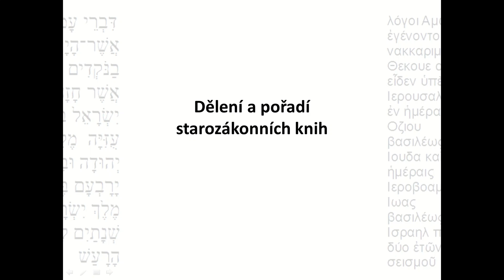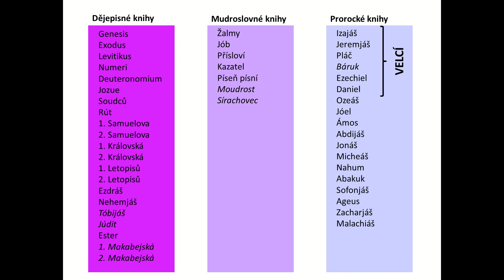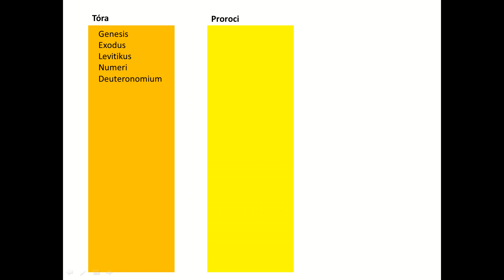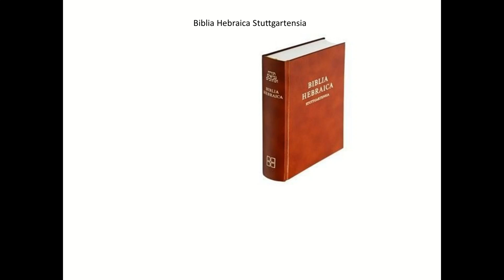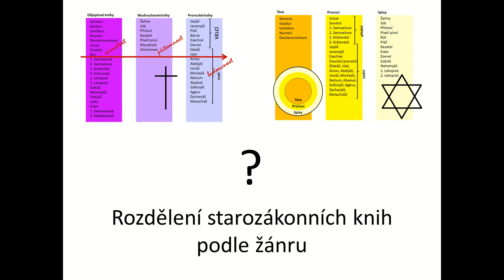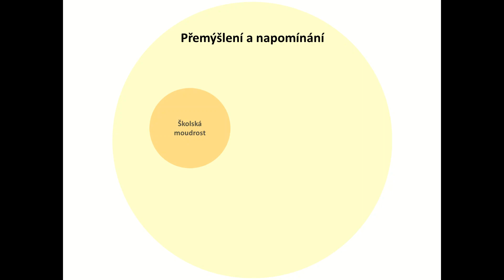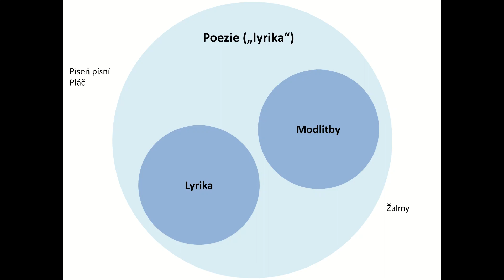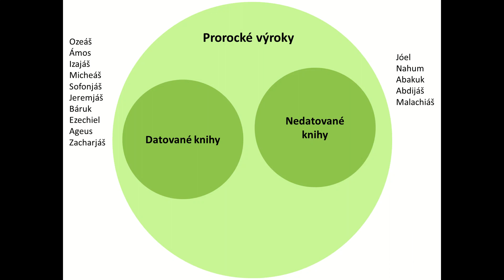Struktura Starého zákona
Struktura Starého zákona v křesťanských biblích a v židovském pojetí a dělení starozákonních knih podle jejich žánru. Výukový materiál pro Teologickou fakultu Jihočeské univerzity v Českých Budějovicích.